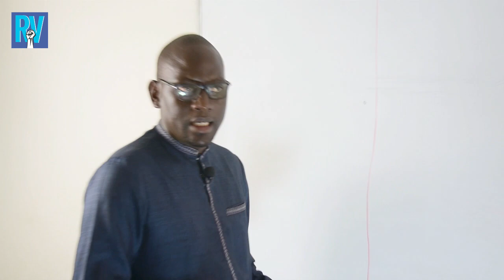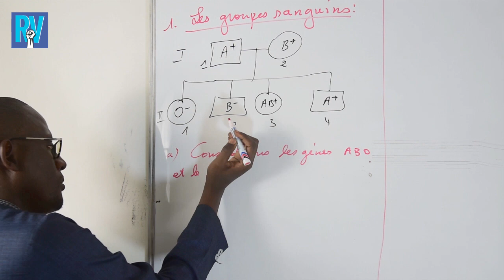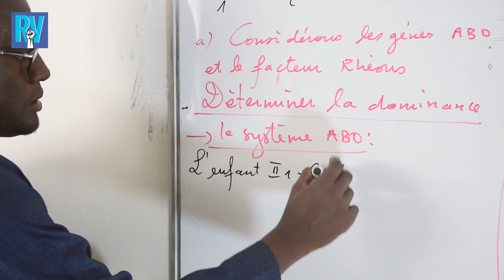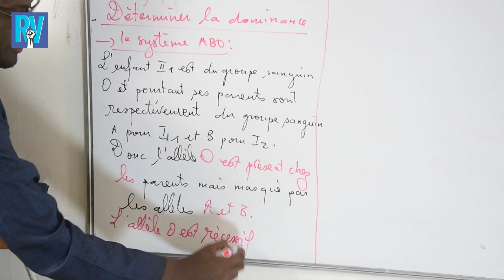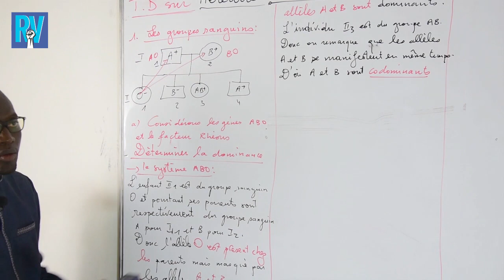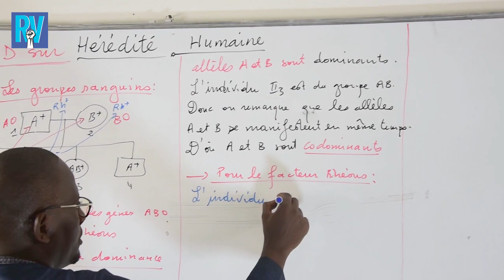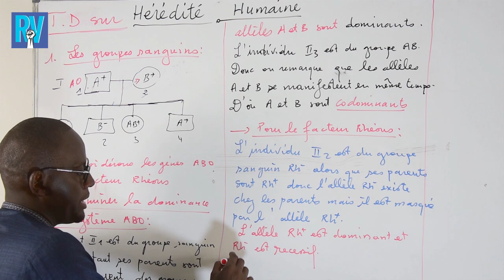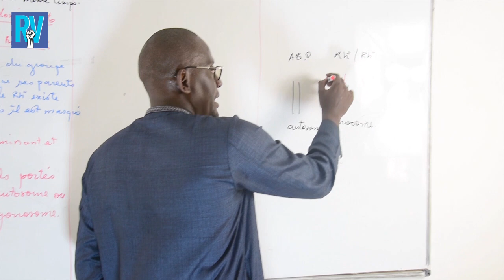Cours de S.V.T avec M.Déme : Hérédité Humaine